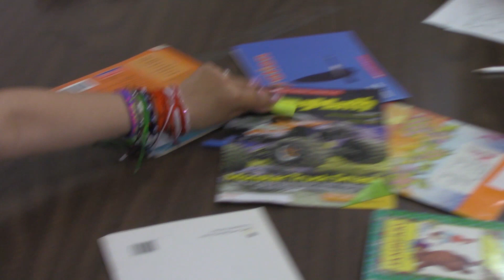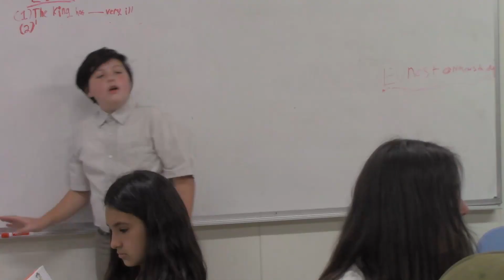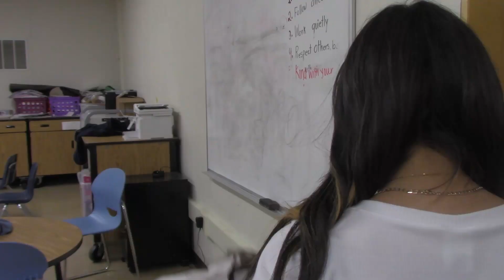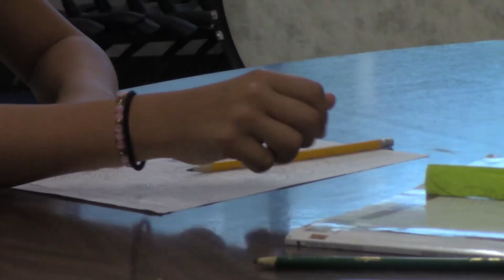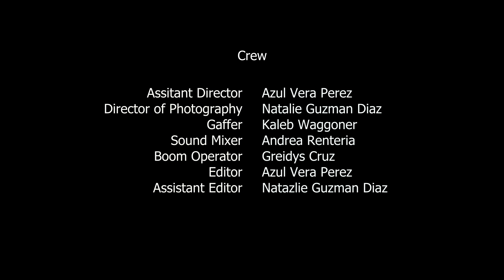The Rumor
Echo Valley Elementary School
5th/6th Grade
North Monterey County Unified School District